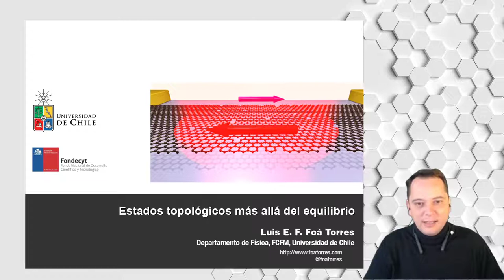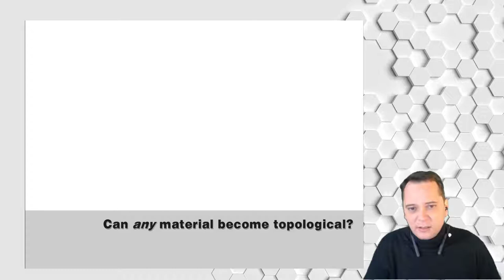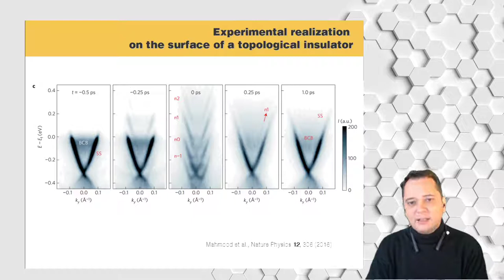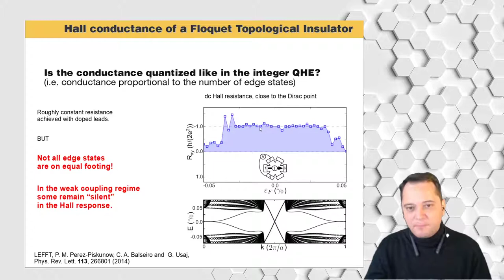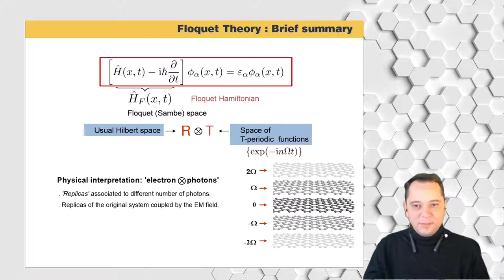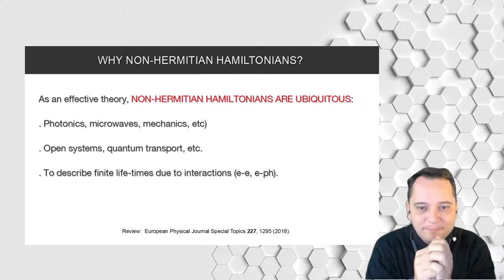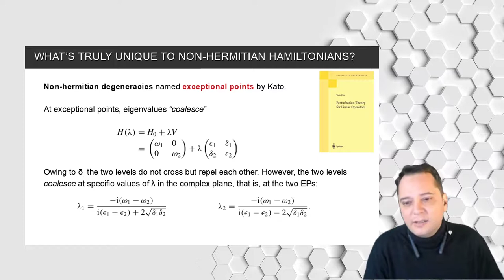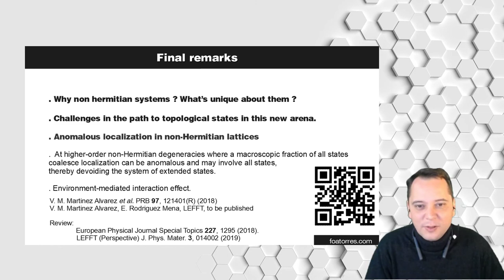Del grafeno a los aislantes topologicos - lecture 10 (2020_05_topological states beyond equilibrium)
Topological states beyond equilibrium: Floquet topological insulators, topological states in non-Hermitian systems.

Esta es la última clase (#10) del minicurso "Del Grafeno a los Aislantes Topológicos", abril - mayo 2020.